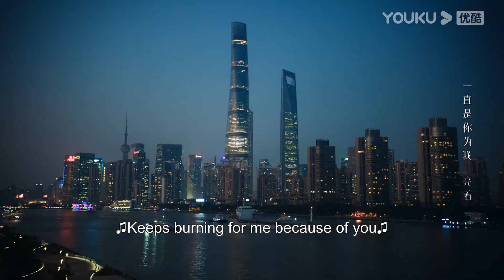【吻戲合集】陳飛宇灰姑娘甜蜜戀愛吻了又吻，沙發和床一個都不放過，灰姑娘被親到腿軟！ | 陈飞宇 张婧仪 打火機與公主裙 | Lighter&Princess